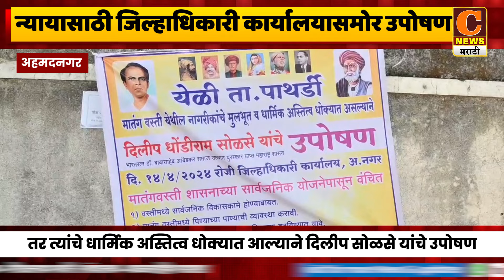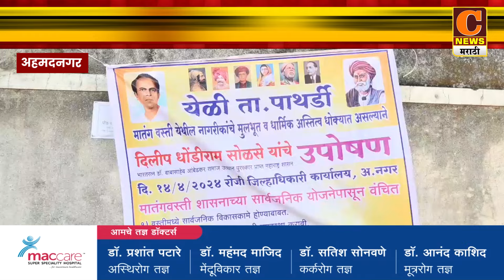अहमदनगर - न्यायासाठी जिल्हाधिकारी कार्यालयासमोर उपोषण सुरू